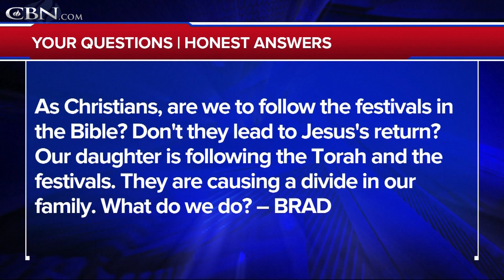Should We Celebrate Jewish Festivals?